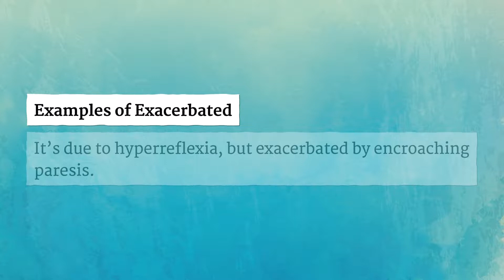EXACERBATED pronunciation • How to pronounce EXACERBATED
How to say Exacerbated in British English and American English?